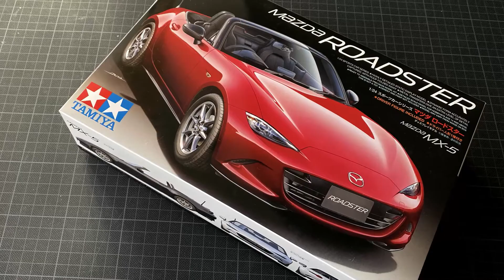Mazda MX 5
Presentation of Mazda MX-5 scale model. Very pleasant kit to work with, needless to say more than - Tamiya quality. I've also used the detail parts kit made especially for this scale model (Hobby Design - HD02-0335) which brings a bit more "reality" to the car. I wanted to achieve a showroom car, with subtle weathering on the chassis.